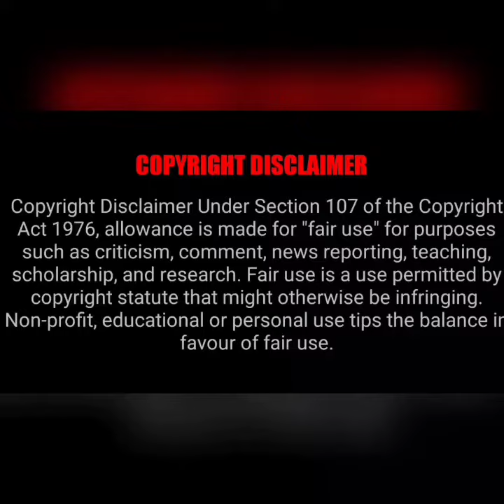Minister Rajendra Balaji Transformation | Rajendra Balaji Kutty_Story | Funny Troll | Daily Troll